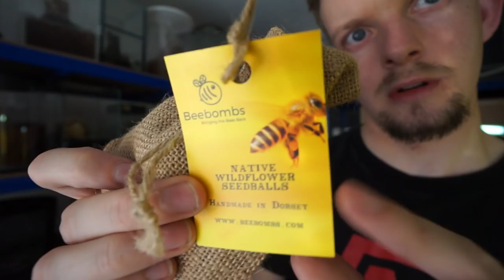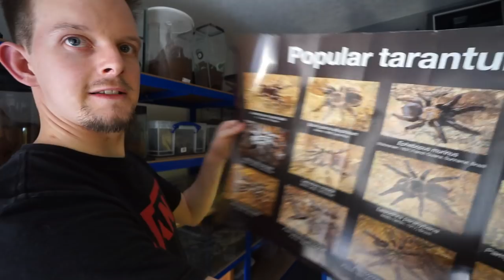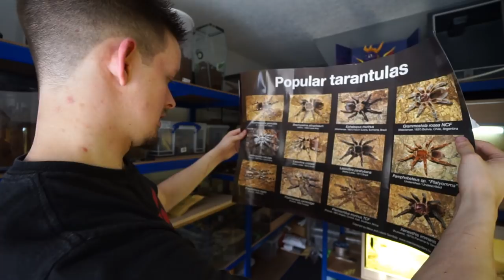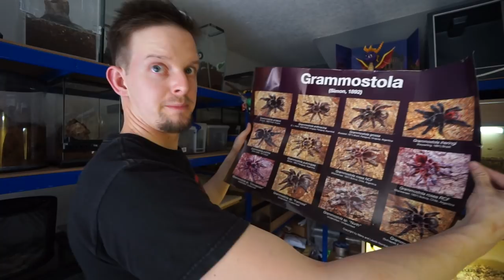BTS LAST CALL + Posters, BeeBombs....& TSS Condoms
TarantulaDan
Stourbridge
DY89GR